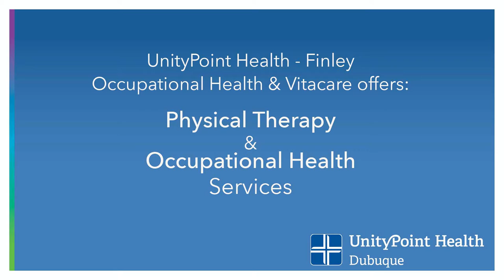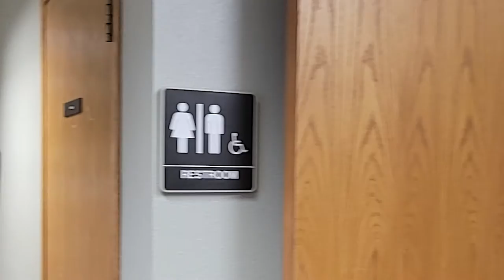Finley Occupational Health & Vitacare Virtual Tour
Finley Occupational Health & Vitacare Physical Therapy, both located at 1665 Embassy West Drive in Dubuque, offer occupational health and physical therapy services.